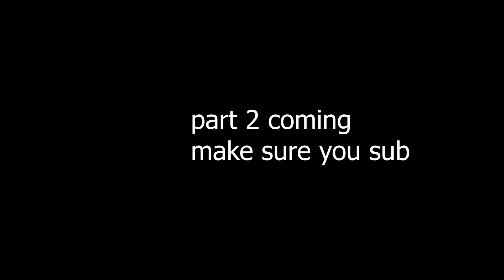Arrma Felony 6S vs Arrma Felony 6S Plus -SundayFunDay-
Hey Rc Family today was fun sunday fun day. we are located in Durham Nc if you are looking to line it up we have a tree coming soon just email me

Takedown_Racing-